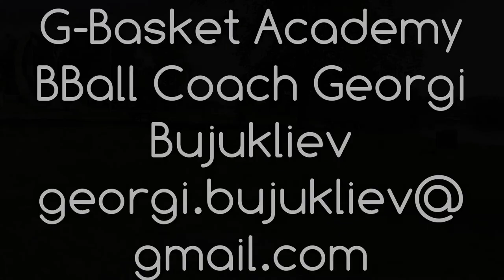Ervin Cogo / G-Basket Academy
Ind.training with BBall Coach Georgi Bujukliev